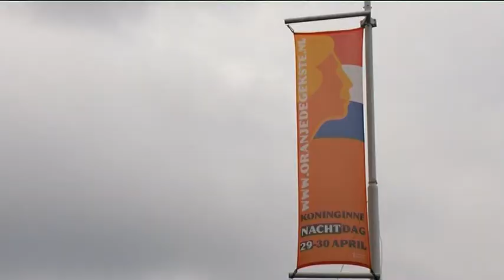Voorbereidingen Koninginnedag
De voorbereidingen voor Koninginnedag- en nacht zijn in volle gang.

Op het Stadhuisplein gaat met Koninginnenacht het Fresh Grooves Event van start. Er worden zo'n 4500 bezoekers verwacht.

En natuurlijk wordt het net als ieder jaar, weer razenddruk op het Stratumseind. Daar worden zo'n 20.000 Oranjefeestvierders verwacht.

De gemeente plaatst daar zelfs een stoplicht om de stroom bezoekers in banen te leiden. In totaal worden zo'n 120.000 feestvierders verwacht,